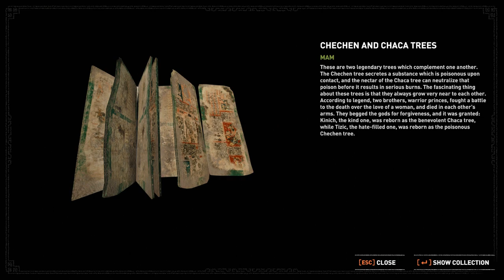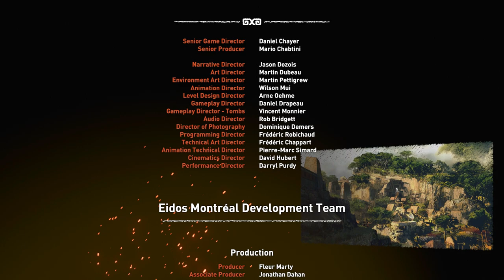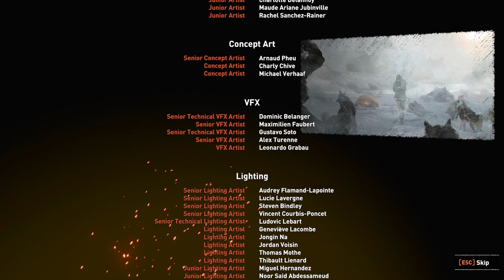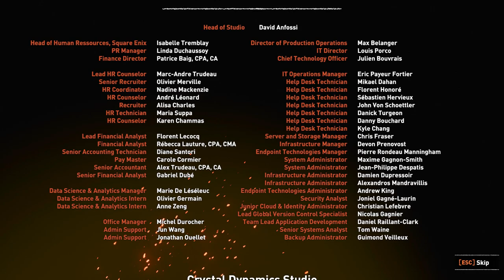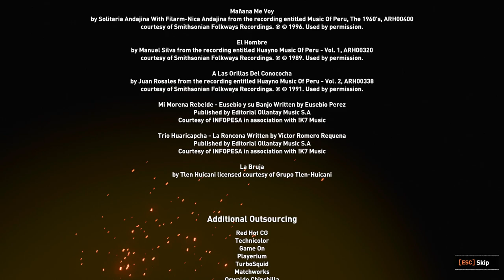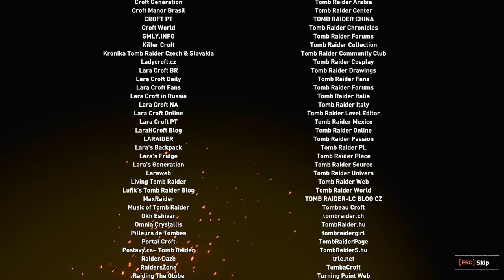Shadow of the Tomb Raider: Walkthrough #7 - San Juan, City of the Serpent, Finale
Welcome to the complete walkthrough of the game Shadow Of The Tomb Raider. In this part Lara Croft visits San Juan and City of Serpent. Click "Show more" to see the time stamps below.

00:00:12 Explore the local mysteries: Isabela
00:10:35 Relic 1/9: Faded Writing
00:12:40 Cache 1/8
00:14:00 Crypt 1/1
00:14:00 Document 1/27: The Chosen One
00:17:35 Mural 1/4: Muascar, the syncretist
00:18:20 Document 2/27: Believer's Journal
00:19:33 Document 3/27: Hubris
00:20:14 Document 4/27: Pure of heat
00:21:06 Relic 2/9: Wheel-Lock Pistol
00:22:40 Document 5/27: Demons

00:27:22 Explore the local mysteries: Manu
00:29:38 Relic 3/9: Old Tome
00:33:55 Relic 4/9: Mission San Juan
00:33:55 Archivist map
00:34:58 Document 6/27: The hills are alive
00:35:44 Explorer backpack
00:36:00 Tomb: Tree of Life
00:36:12 Document 7/27: Chechen and Chaca trees
00:40:00 Zásobník 2/8 // Cache 2/8
00:42:00 Document 8/27: World Tree
00:44:12 Mural 2/4: Tree of Life
00:45:16 Relic 5/9: Primitive doll
00:48:20 Relic 6/9: Primitive doll

00:55:55 Cache 3/8
00:56:55 Cache 4/8
00:58:30 Tomb: Thirsty Gods
00:58:30 Document 9/27: Last Worlds
01:00:00 Mural 3/4: God of Cocoa
01:04:20 Cache 5/8
01:05:33 Cache 6/8
01:05:33 Relic 7/9: Primitive doll
01:07:24 Document 10/27: Testament of T. Serrano
01:07:24 Mural 4/4: Thirsty Gods
01:11:53 Document 11/27: Alux
01:16:10 Treasure chest 1/1: Warrior pendant
01:16:10 Document 12/27: Missionary work
01:18:25 Cache 7/8
01:18:25 Explorer backpack
01:19:16 Archivist map
01:25:39 Document 13/27: Journal of T. Serrano 13
01:25:39 Archivist map
01:27:12 Relic 8/9: Decorated Crucifix
01:28:17 Monolith 1/1
01:28:17 Cache 8/8

01:31:15 Document 14/27: Disaster after disaster
01:31:15 Document 15/27: Mission of Saint John
01:32:52 Document 16/27: The Miracle Club
01:33:50 Document 17/27: Damage Repair
01:34:38 Document 18/27: On this spot
01:35:35 Document 19/27: Journal of T. Serrano 12
01:35:35 Explorer backpack
01:37:40 Relic 9/9: Slave Collar
01:37:40 Archivist map

01:39:32 Document 20/27: Journal of T. Serrano 8
01:39:32 Document 21/27: Journal of T. Serrano 10
01:42:43 Document 22/27: Journal of T. Serrano 11
01:44:12 Document 23/27: John the apostle
01:45:30 Document 24/27: Repelling the demons
01:45:30 Document 25/27: De La Cruz Arrives
01:45:30 Document 26/27: Ranting
01:48:45 Document 27/27: De La Cruzov odchod

01:50:25 Via Veritas: Find Secret Crypt
02:07:50 Veni Vidi Perdidi: Get through the Trinity Forces
02:20:40 Outrun Landslide
02:25:48 Side Quest: Retrieve the Champion's Bow
02:35:42 City of Serpent
02:40:37 Go to the Crimson Fire
02:44:37 Follow the Yaaxil to the pyramid
02:50:55 Defeat Trinity
02:57:35 Confront Dominguez